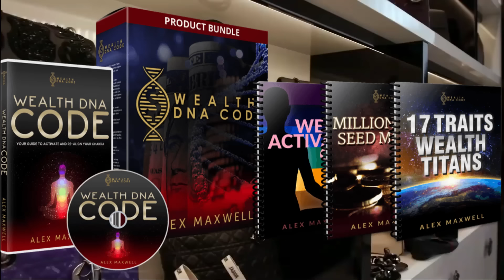WEALTH DNA CODE REVIEW - TOP SECRET - Wealth DNA Code Reviews - Wealth DNA Code Program - WEALTH DNA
Hi, today I will tell you everything you need to know about Wealth DNA Code before you actually buy the product. Guys before buying I saw many reviews of people who did not use talking about the product but not knowing how it really works. I’m going to tell you my experience. I bought on this site here and I’m really getting results. I was in a very difficult situation in all areas of my life and when I started using Wealth DNA Code all days I’m already having good changes. So I can say it works. I’m using it every day and enjoying it.

I would highly recommend you prefer Wealth DNA Code! This program shows you how epigenetic encouragement comes with the right behaviors.
Wealth DNA Code naturally manifests in your wealth generation traits and outward behaviors such as money-making techniques.
Trust me! There is absolutely nothing to lose or risk here! I’m so confident that you will be completely thrilled with your results by using this program. The results you get by using this program will transform your life better than ever before.
This program comes with a complete 100% money-back guarantee.
So, what are you waiting for? Get started with Wealth DNA Code today! Hurry up!! Before the deal ends!

00:00 WEALTH DNA CODE OFFICIAL SITE
00:30 WEALTH DNA CODE
01:00 WEALTH DNA CODE REVIEW
01:30 WEALTH DNA CODE NASA
02:00 WEALTH DNA CODE REVIEWS
02:30 WEALTH DNA CODE PROGRAM
03:00 ALEX MAXWELL WEALTH DNA CODE REVIEW
03:50 DOES THE WEALTH DNA CODE REALLY WORK